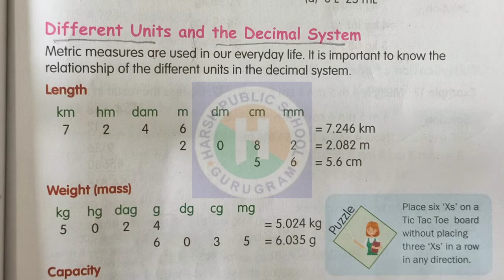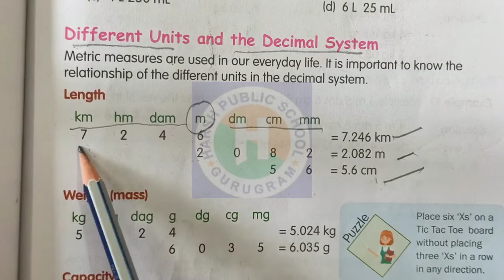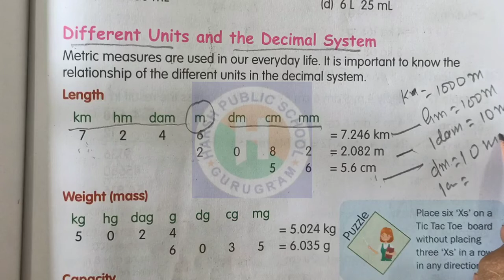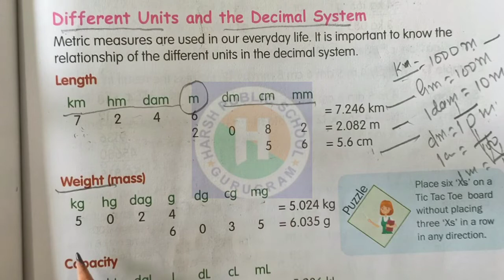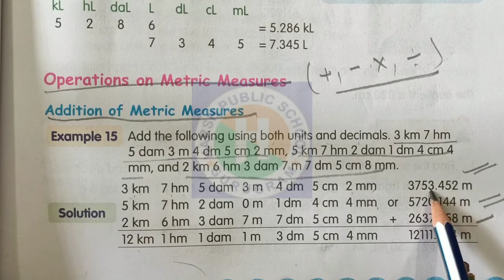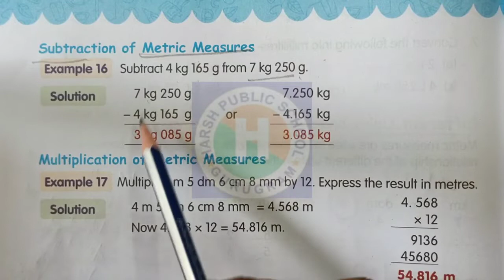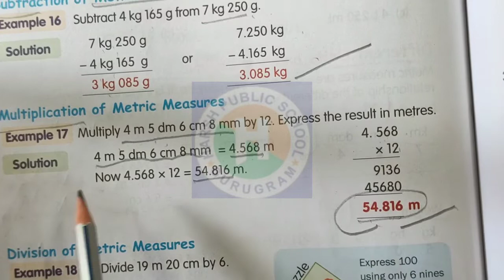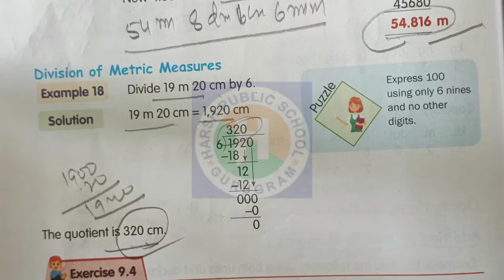Class 5 Maths |Measurements Chapter 9| Mathsight Class 5| Exercise 9.4|Harsh Public School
Class 5 Maths |Measurements  Chapter 9| Mathsight Class 5| Exercise  9.3|Harsh Public School
Class 5 Maths |Measurements  Chapter 9| Mathsight Class 5| Exercise  9.2|Harsh Public School
Class 5 Maths |Measurements  Chapter 9| Mathsight Class 5| Exercise  9.1|Harsh Public School
Class 5 Maths |Measurements  Chapter 9| Mathsight Class 5|Recap Exercise |Harsh Public School

In this Playlist We will Covered
Measurements
Lets us revise
Reacp Exercise
The metric Measure
Exercise 9.1
Conversion of metric Measures
Converting Smaller units to Bigger units
Exercise 9.2
Converting Bigger Units into Smaller units
Measures of Weight
Measures of Capacity
Exercise 9.3
Different Units and the Decimal System
Length
Weight
Capacity
Operation on metric Measures
Addition of Metric Measures
Subtraction of Metric Measures
Multiplication of Metric Measures
Division of Metric Measures
Exercise 9.4
Average
Exercise 9.5
Temperature
Celsius Scalence
Fahrenheit Scale
Exercise 9.6
measurements class 5
units and measurement class 5
metric measurement class 5
measurement class 5 worksheet with answers
measurement class 5
measurement class 5 worksheet
measurement class 5 questions
measurement of length for class 5
measurements class 5 base material
measurements class 5 calculator
measurements class 5 geometry